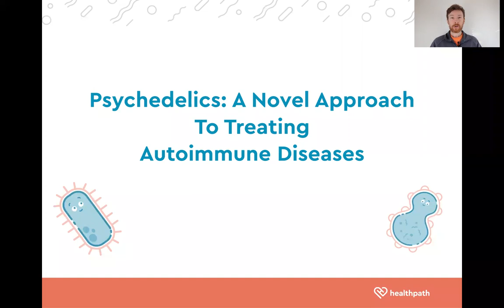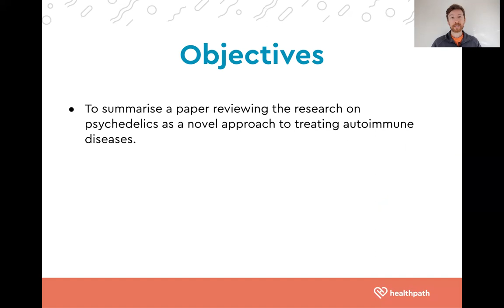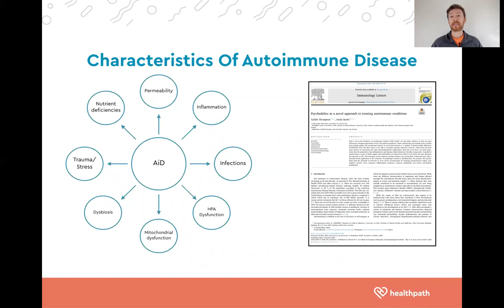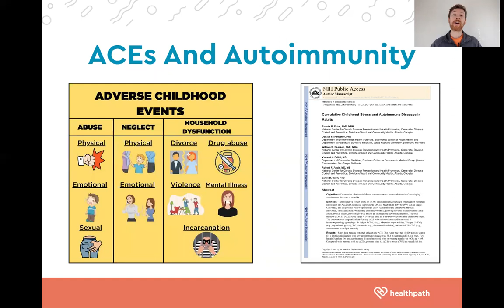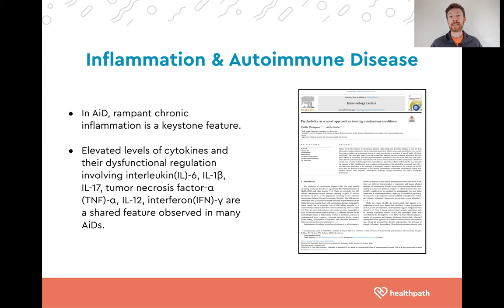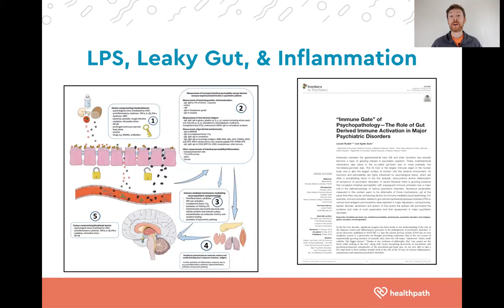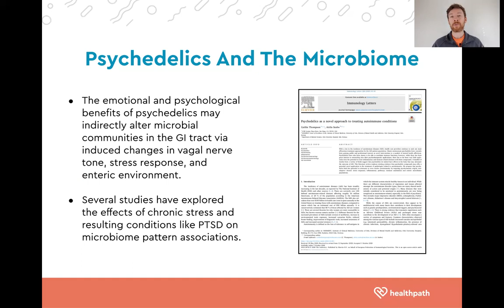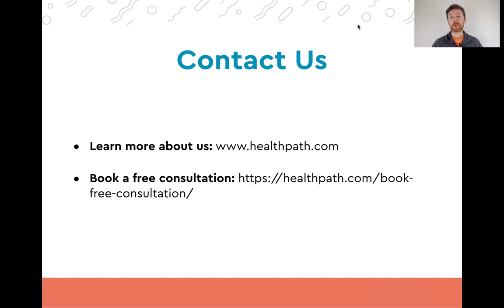Can Psychedelics Heal Autoimmune Disease?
In this short video I summarise a paper entitled "Psychedelics as a novel approach to treating autoimmune conditions".

The authors discuss how psychedelics may potentially offer an efficacious strategy for relieving and perhaps even resolving autoimmunity by targeting:

- Psychospiritual origins.
- Maladaptive chronic stress responses.
- Inflammatory pathways.
- Immune modulation.
- Enteric microbiome populations.